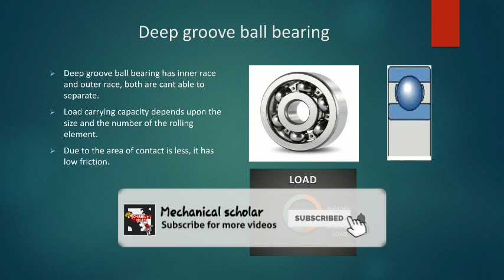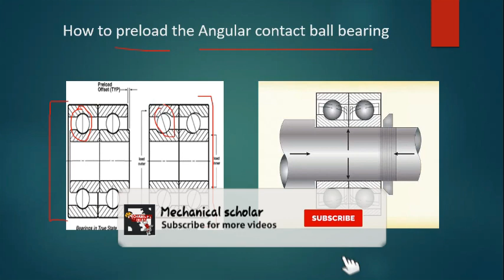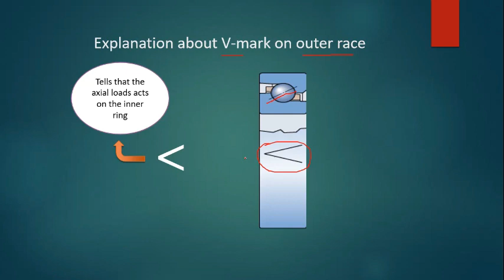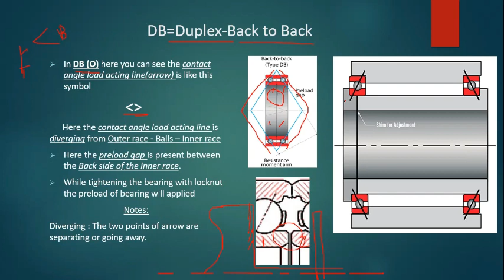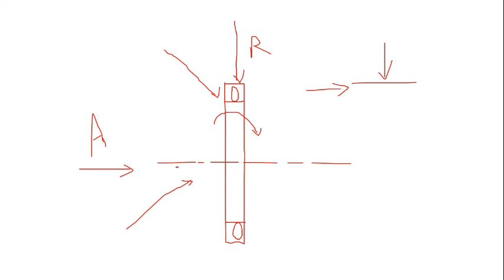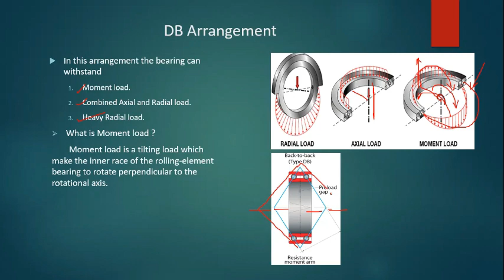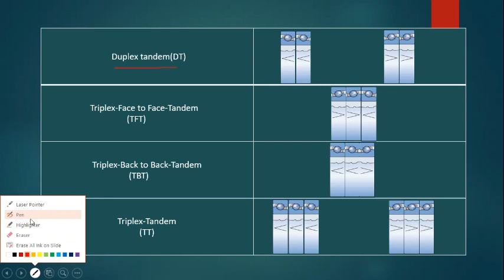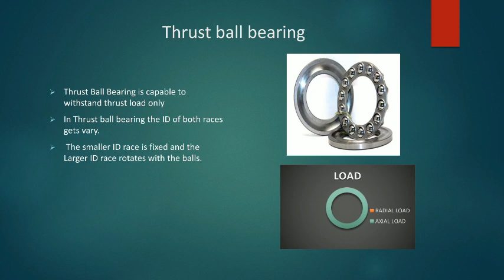BallBearing/Rolling-Element Bearing/VariousAngularcontactball bearingarrangements/Mechanicalscholar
From this video you will gather knowledge about
1 : Ball Bearing
2 : Rolling-Element bearing
3 : Angular-Contact ball bearing arrangements